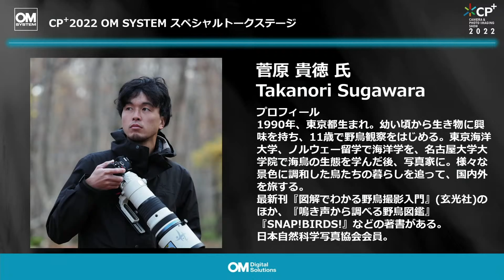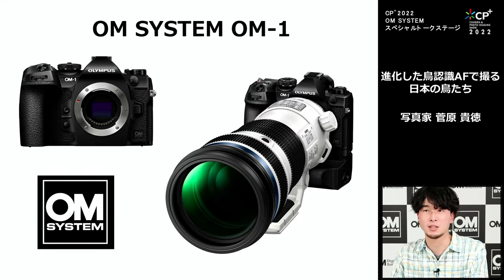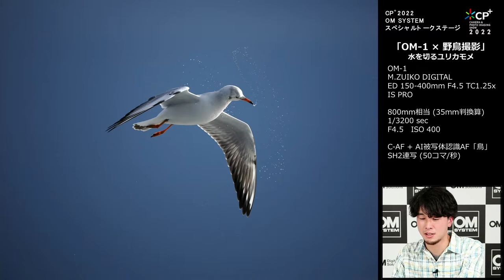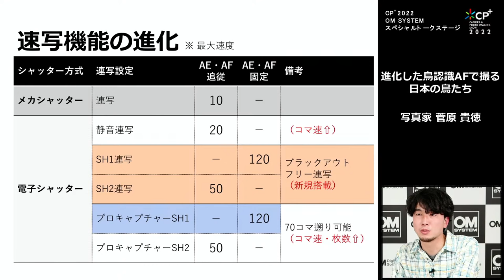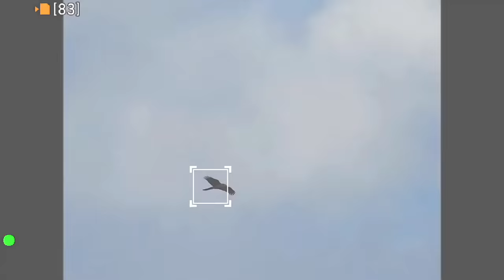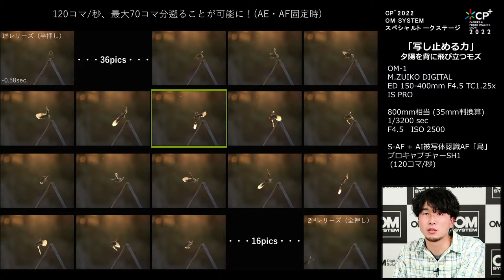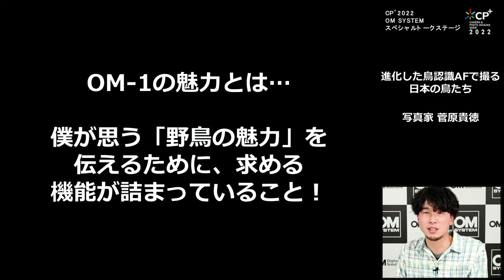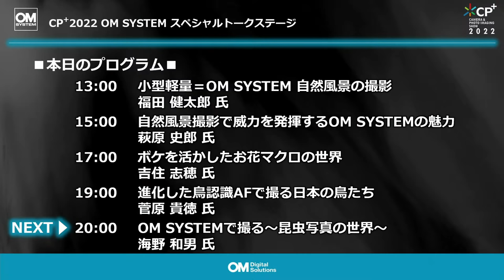【OM SYSTEM OM-1登場！】写真家 菅原貴徳「進化した鳥認識AFで撮る日本の鳥たち」-CP＋2022 OM SYSTEM スペシャルトークステージ-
出演：写真家 菅原貴徳
（ステージ出演者のご紹介ページはこちら）

【目次】
00:00　オープニング
02:41　写真家 菅原貴徳「進化した鳥認識AFで撮る日本の鳥たち」
37:09　質疑応答

視聴： 2月25日（金）19:00～　LIVE配信

◆CP＋2022 OM SYSTEM スペシャルトークステージ
CP＋2022 オンラインイベントでは、総勢18名の登壇者からなるOM SYSTEM スペシャルトークステージをオンラインで開催します。OM SYSTEMの魅力を中心に、ここでしか聞けない貴重な内容をお届けいたします。

YouTube公式チャンネル「OMSystem JP (旧 OLYMPUSLIVE)」では、OMデジタルソリューションズが開催する各種イベント中継や、写真家による写真講座などをインターネット動画で配信します。ぜひ、チャンネルのご登録をお願いします。

【お詫びと訂正について】

1時間02分35秒～の表記で、12-40mmの撮影データが「1400mm相当」になっておりました。訂正してお詫びいたします。